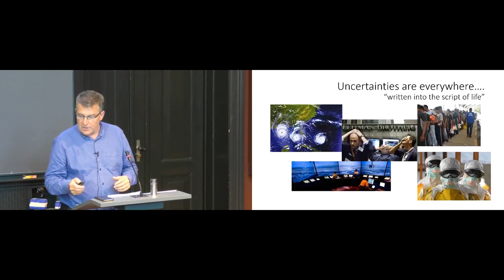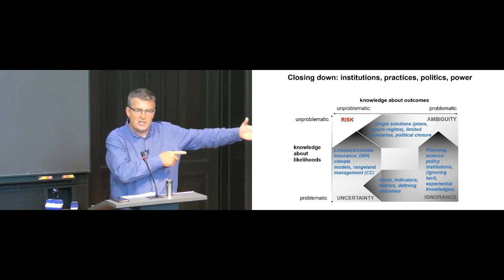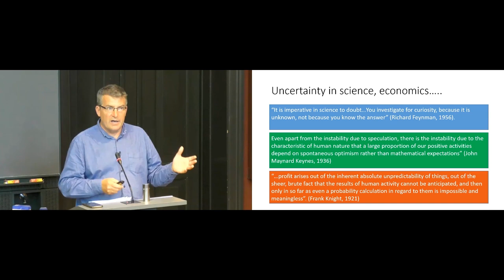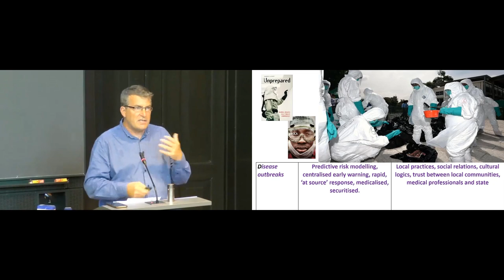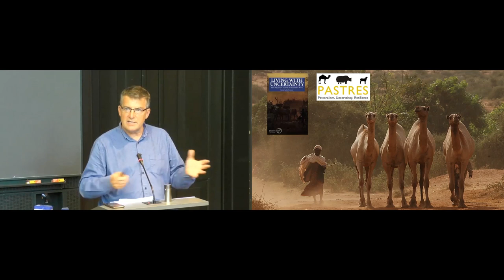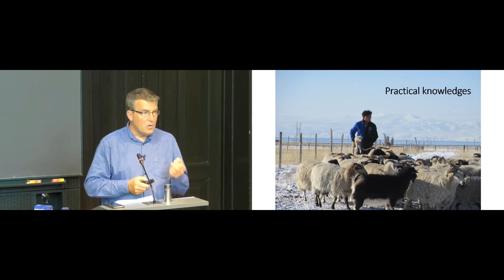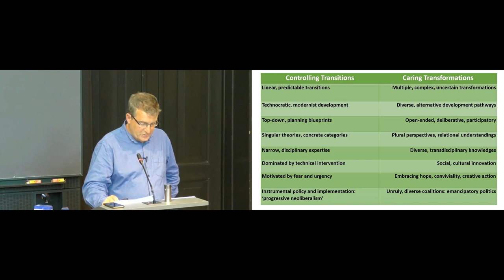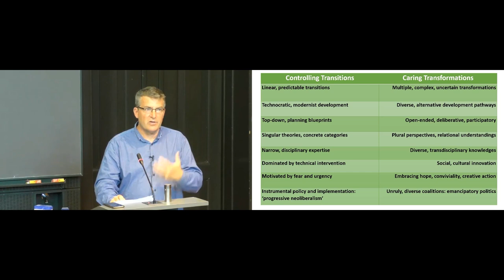Ian Scoones: Why embracing uncertainty means rethinking development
Ester Boserup Prize Lecture at the University of Copenhagen, 14 June 2019.